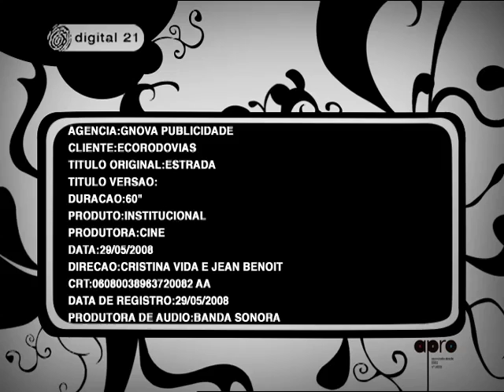Estrada - ECORODOVIAS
Comercial Produzido pela Cine Cinematográfica.